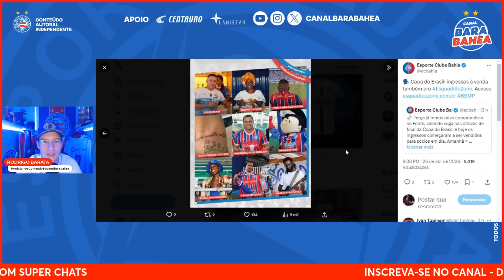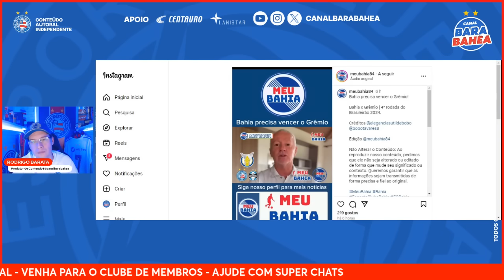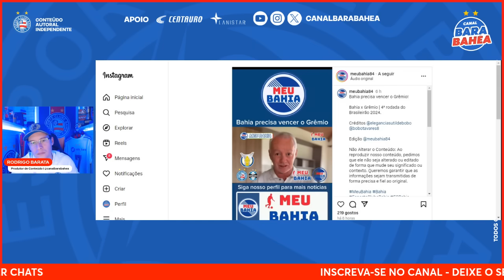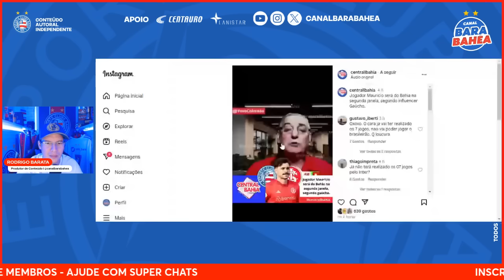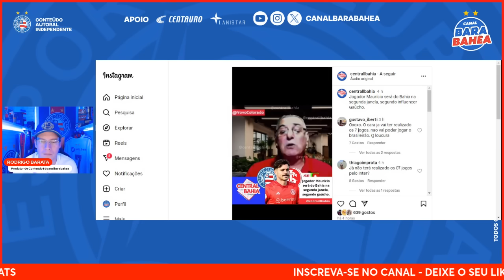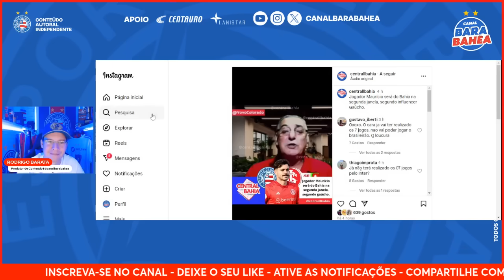🚨MAURÍCIO E BAHIA: APURAMOS! SAIBA A REAL SITUAÇÃO!🔥BANCADA DO UOL PROJETA BAHIA X GRÊMIO!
🚨PROMOÇÃO INCRÍVEL NA CENTAURO! Tênis Asics Gel Pacemaker 3: de R$549,99 por R$269,99! Use o cupom BARA10
🚨 PROMOÇÃO NA ESQUADRÃO ZONE! APROVEITE PARA BAHIA X GRÊMIO!